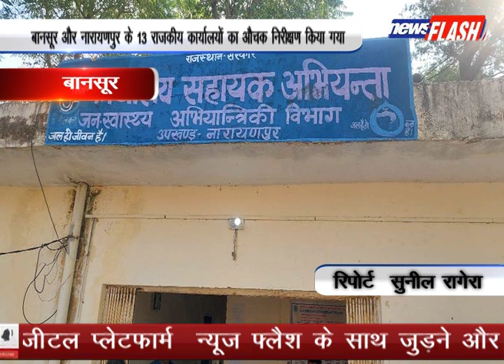बानसूर : बानसूर और नारायणपुर के 13 राजकीय कार्यालयों का औचक निरीक्षण किया गया